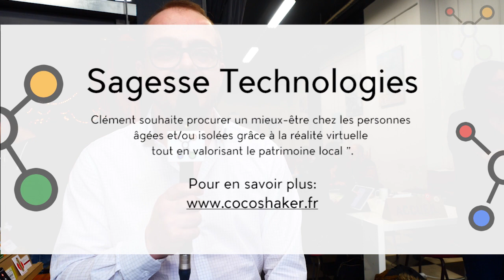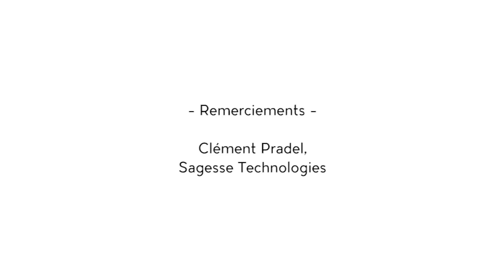Interview - Clément Pradel, Sagesse Technologies - CoCoShaker 2019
Présentation des nouvelles startups incubées chez CoCoShaker, pour la promotion 2019.